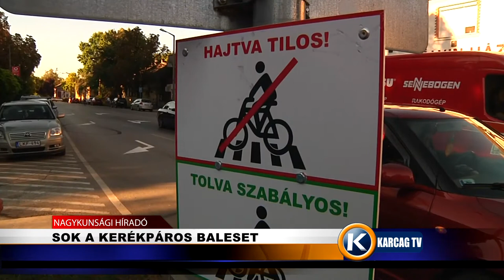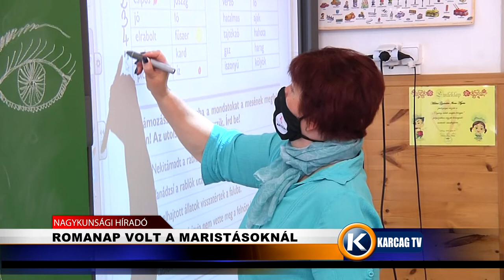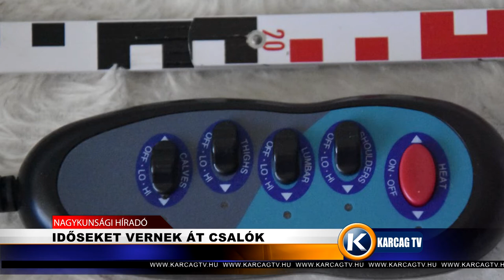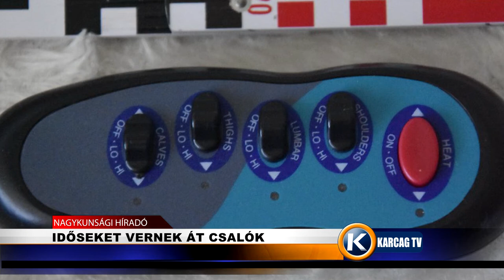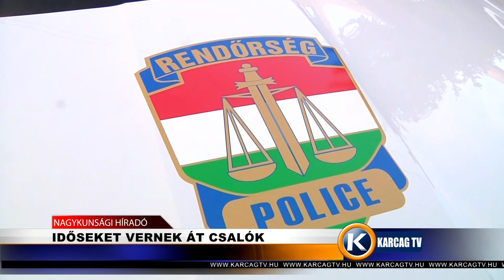Nagykunsági Híradó 20210527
- SOK A KERÉKPÁROS BALESET
- ROMANAP VOLT A MARISTÁSOKNÁL
- HÁLÓ BIANKA KEDVENCE A MATEK
- IDŐSEKET VERNEK ÁT CSALÓK